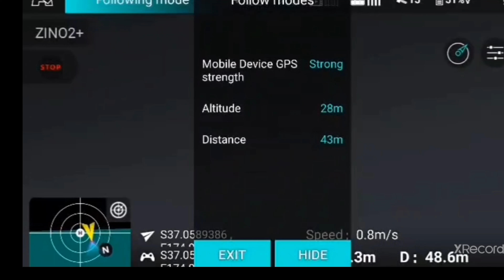HUBSAN ZINO 2 + TEST FLIGTH